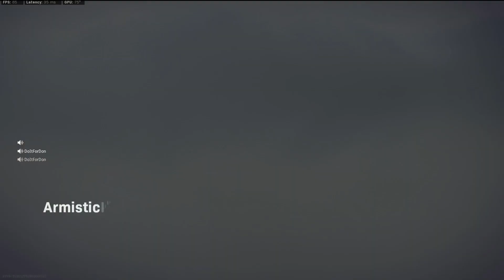MY FIRST WARZONE GAMEPLAY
HEY guys this is my first ever game on WARZONE ever, i was play with some friends watch till the end it is funny what happed.